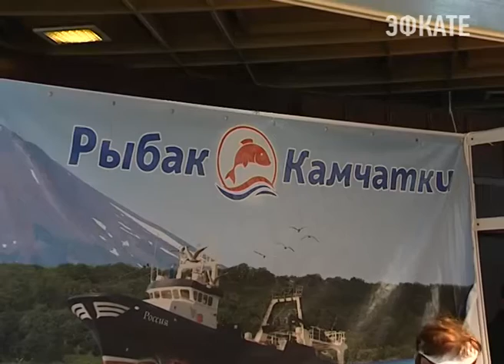В Сочи представлена рыбная продукция с Камчатки. Новости Сочи Эфкате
На православной выставке, открывшейся в Гранд Отеле «Жемчужина» традиционно представлены полюбившиеся дальневосточные деликатесы, они не только вкусные, но и очень полезные, особенно в осенний период.
Сочи. Новости.
Телеканал Эфкате.